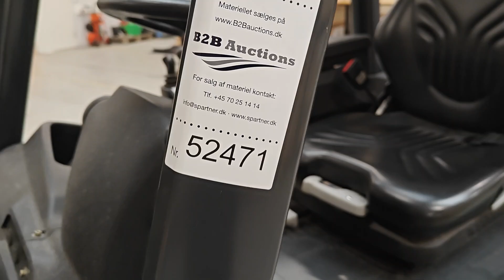B2B Auctions A/S / LINDE E16P-01 truck, with free lift mast model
LINDE E16P-01 truck, with free lift mast model